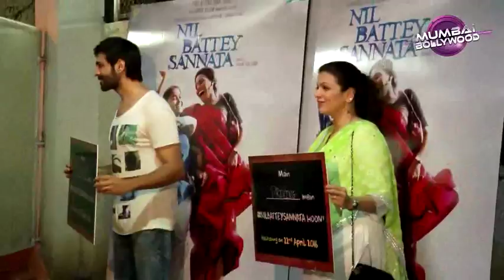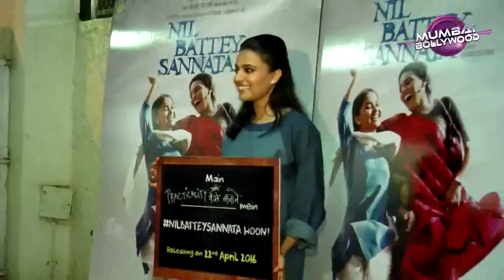Special screening of film Nil Battey Sannata